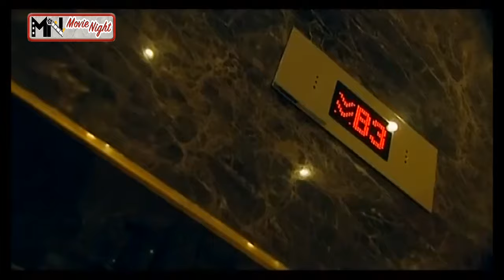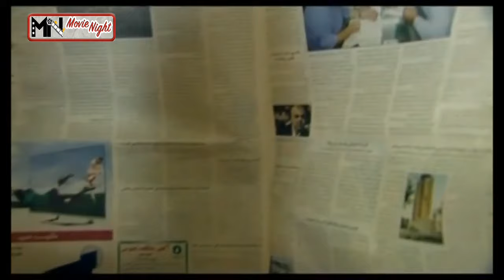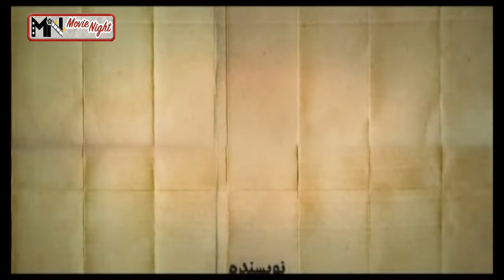Serial Dozd o Police - Part 4 | سریال دزد و پلیس - قسمت 4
خلاصه داستان سریال دزد و پلیس:
ناصر کاظمی، خلافکاری معروف و سابقه دار است که در اثر یک ضربه ناشی از وقوع یک تصادف به سر او حافظهٔ خود را از دست می‌دهد. ناصر پس از وقوع این تصادف شخصیت دیگری پیدا کرده و وقتی که می‌بیند همه از او می‌ترسند سعی می‌کند که اشتباهات خودش را جبران کند اما کم‌کم دوست او داوود (هومن برق نورد) به او توضیح می‌دهد که آن‌ها برای یک باند قاچاق مواد مخدر که رئیس آن، مهندس (حمید لولایی) فردی بسیار بی رحم است کار می‌کردند…

بازیگران:
بهنام تشکر، هومن برق نورد، کمند امیرسلیمانی، شقایق دهقان، مهران رجبی، حمید لولایی، مجید مشیری، عزت‌الله مهرآوران، مرجانه گلچین، بیژن بنفشه‌خواه، امید روحانی، بیوک میرزایی، مهوش وقاری، بهناز سلیمانی، رضا کریمی، اصغر حیدری، بیژن رحمانی، خشایار راد، بهروز مهدوی

کارگردان: سعید آقاخانی
تهیه کننده: محسن چگینی
نویسنده: مهراب قاسم خانی

برای مشاهده ی قسمت های دیگر سریال دزد و پلیس بر روی لینک زیر کلیک کنید:

Plot:
Nasser Kazemi is a well-known criminal who loses his memory as a result of a blow to his head. Nasser finds another character after the accident and when he sees that everyone is afraid of him, he tries to make up for his mistakes, but little by little his friend Davood (Hooman Bargh Nourd) explains to him that they are for a drug trafficking gang led by Anne, the engineer (Hamid Lolaei) is a very ruthless person.

Release: 2012

Cast:
Behnam Tashkar, Hooman Bargh Noord, Kamand Amir Soleimani, Shaghayegh Dehghan, Mehran Rajabi, Hamid Lolaei, Majid Moshiri, Ezatollah Mehravaran, Marjaneh Golchin, Bijan Banafshehkhah, Omid Rouhani, Buick Mirzaei, Mahvash Vaghari, Behnaz Soleimani, Reza Karimari, Reza Karimi Rahmani, Khashayar Rad, Behrooz Mahdavi

Director: Saeed Agakhani
Producer: Mohsen Chegini
Author: Mehrab Ghasemkhani

سریال سریال_ایرانی# دزد_و_پلیس .